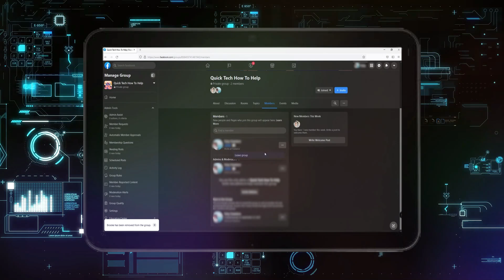Cómo eliminar un grupo en Facebook